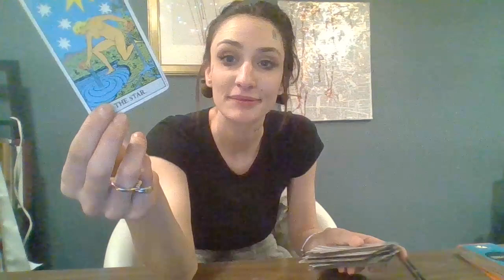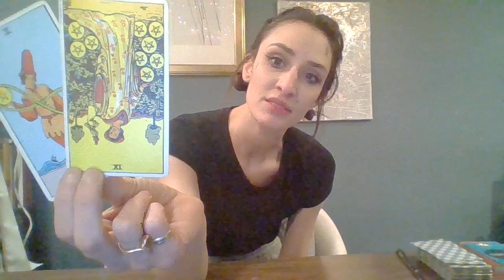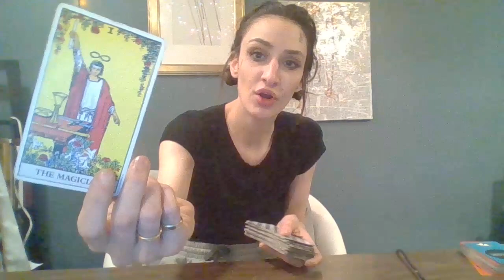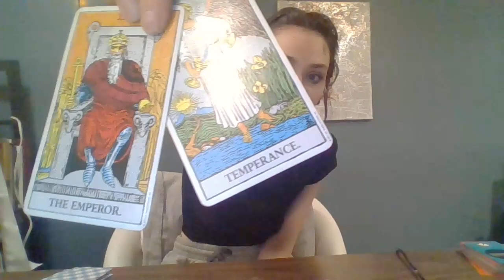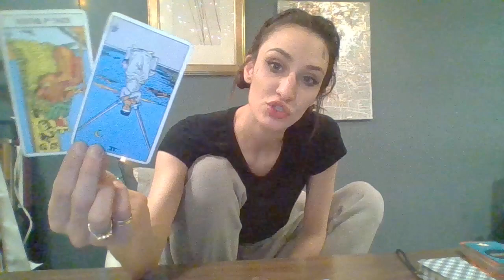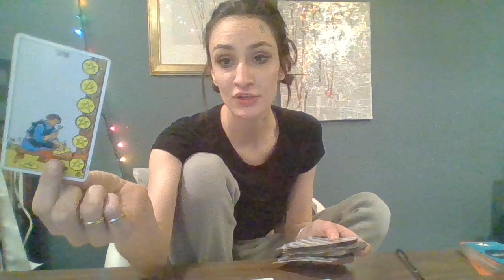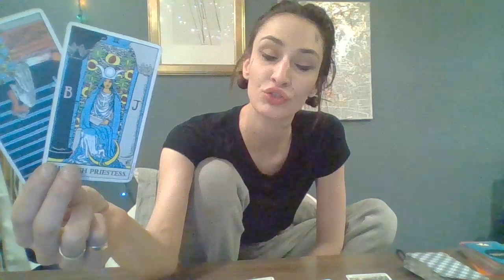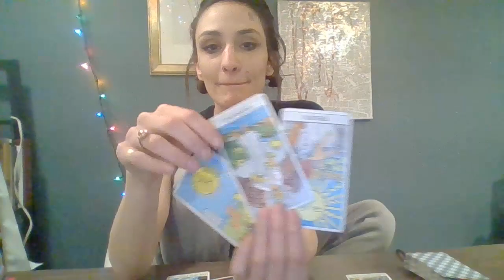VIRGO | YOU THAT BITCH-- OWN YOUR POWER! | Tarot Reading February 2019